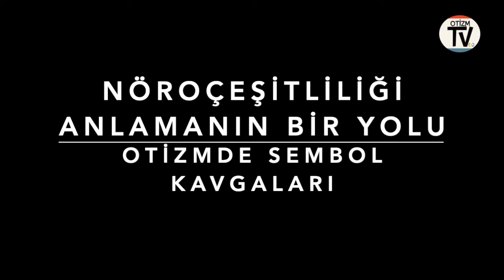Nöroçeşitliği Anlamın Bir Yolu: Otizmde Sembollerin Kavgası Bölüm 1 Puzzle Parçasının Hikayesi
Otizmi ve otizm farkındalığını anlatan bir görselle karşılaştığınızda hemen karşınıza bir Puzzle parçası çıkar. Peki bu sembolü neden kullanırız, otizmi anlattığını düşündüğümüz bu sembolün tarihi nedir, aynı zamanda bu sembol neden dernekler, otizmli ebevenler ve otizm aktivistleri tartından çatışma sebebi olmuştur. 3 Aralık vesilesiyle biz de konuyu başka bir açıdan tartışmaya açmak istedik.

Öncelikle bunu bilmek bize ne kazandırır. Biraz bunlardan bahsedelim.

Birincisi bu semboller arası kavga otizmin toplum tarafından nasıl anlaşıldığını ve algılandığını göstermesi açısından ilginç tartışmaları ortaya çıkarmıştır.

İkinicisi Otizme bakış açınızı anlamak veya değiştirmek istiyorsanız seçtiğiniz sembollerinde bir içeriği olduğunu bilmelisiniz. Sembollerin ne demek istediğini, neden o sembolün kabul edildiğini farkına varmalısınız. Semboller basit bir gösterge değildir. Ardında derin tartışmalar ve tarih vardır. Bir sembolün neden farklı bir içerik taşıdığını, farklı bakış açılarının çatıştığı bir durum olduğunu bilmelisiniz.

Üçüncüsü ve bizce de en önemlisi, sembol işte, ne önemi var, basit bir seçim diye görülen durum; çocuklarımızla ilişkilerimize, seçtiğimiz eğitim-terapi biçimlerine kadar bilinç dışımızda süren kaygılarımıza kadar yansıdığını görmek gerekiyor.